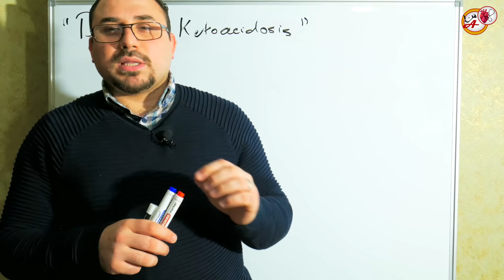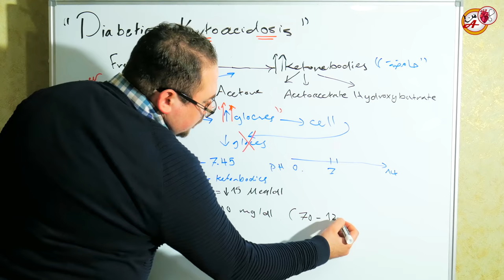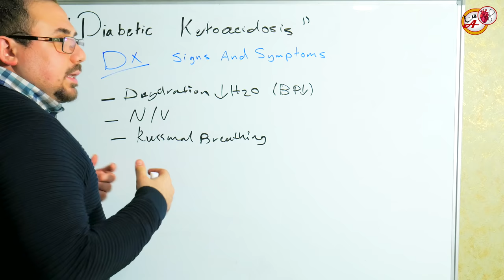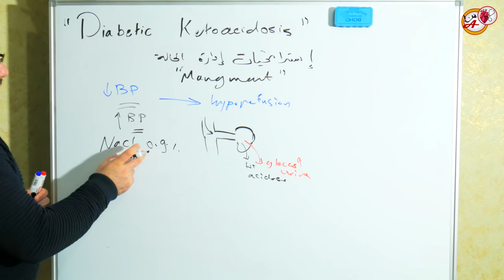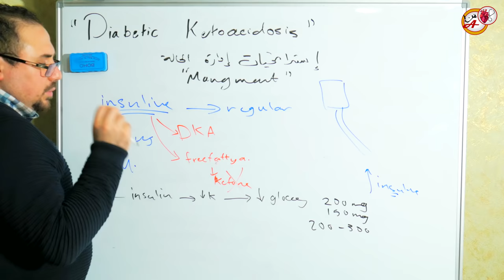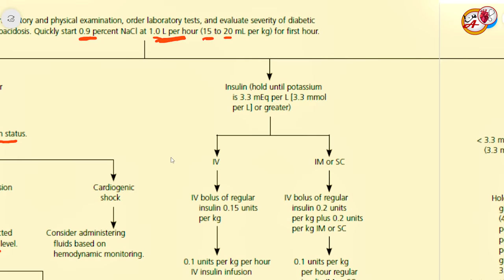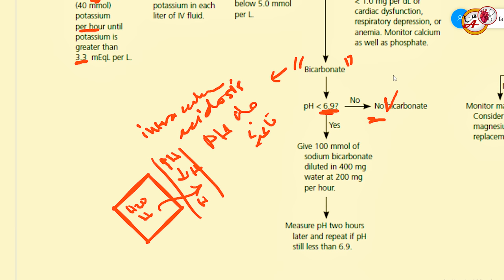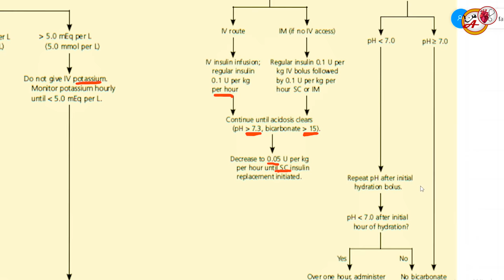حموضه الدم الكيتونية لمرضى السكري Management of diabetic ketoacidosis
محاضرة في ادارة واحدة من اهم وادق الحالات الطبية الطارئة التي تصيب مرضى السكري مهم للاختصاصات الطبية والمصابين بمرض السكري
لا تنسى شارك الفيديو لتعم الفائدة و اكتب مهتم ليصلك كل جديد انشره واشترك بالقناة وفعل جرس التنبيهات
د. عمر القيسي
لمراجعه المقال الخاص بالتحمض الكيتوني من AAFP على هذا الرابط